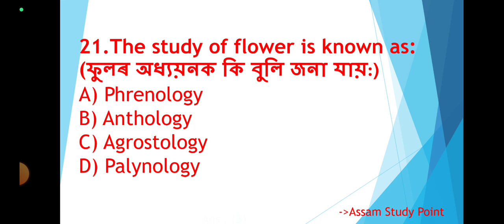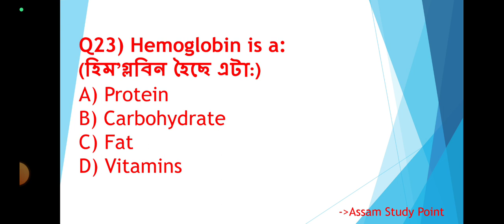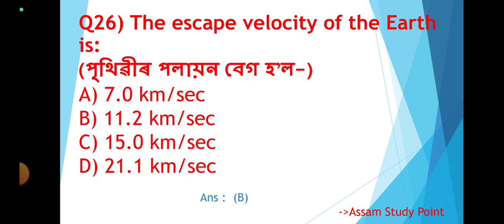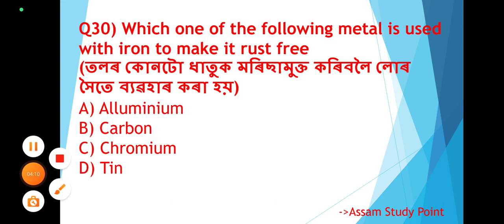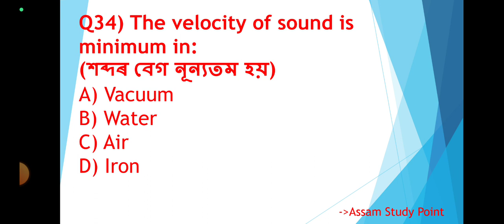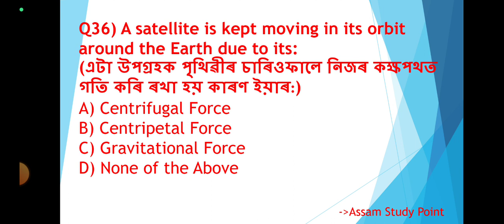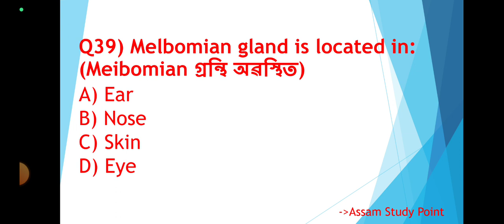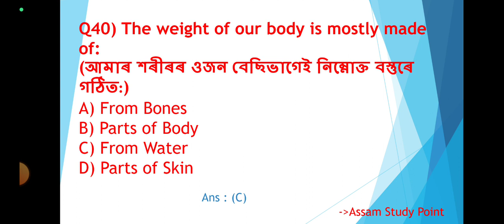Important MCQ Question with Answer for Upcoming DHS/DHSFW Exam 2023 - General Science - Part - 2